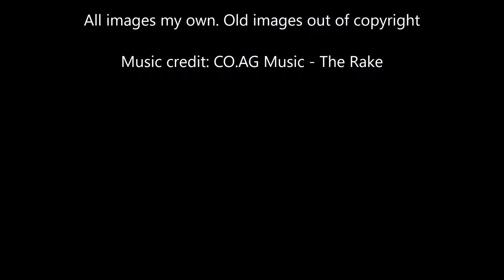The Broughty Ferry Quarry Disaster / Scotland's History